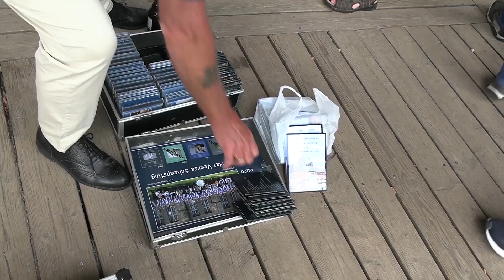Met Het Veerse Scheepstuig naar Trier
Eens in de twee jaar gaat Shantykoor Het Veerse  Scheepstuig op reis door Europa.
Door de coronapandemie moest er een jaar worden overgeslagen. Maar in september 2022 kon de schade worden ingehaald met een trip naar de stad Trier in het Duitse Saarland. Reist u mee?